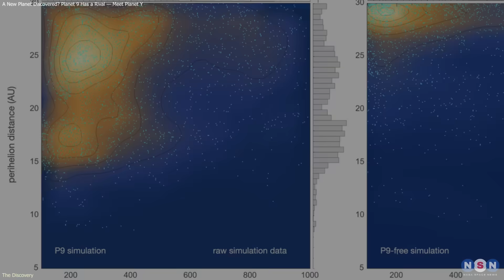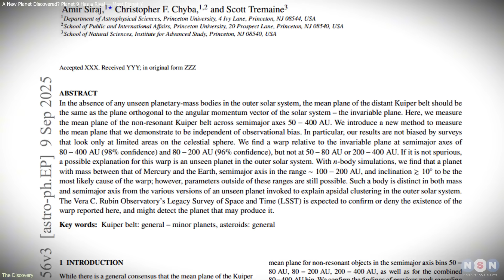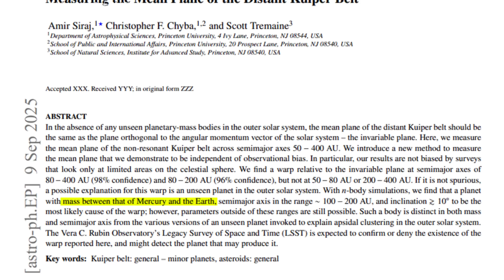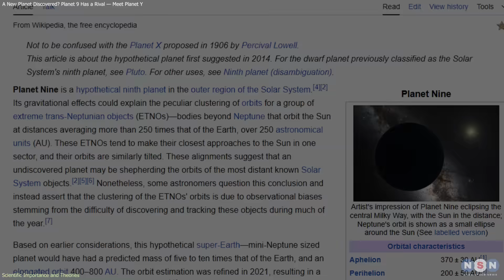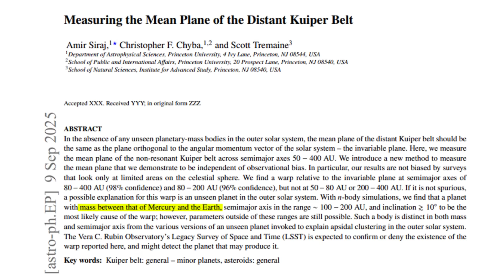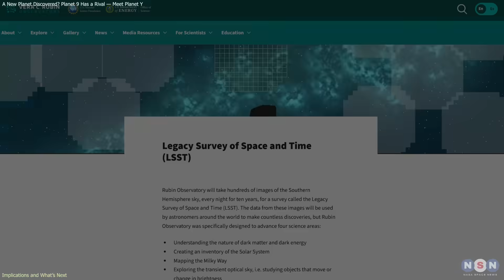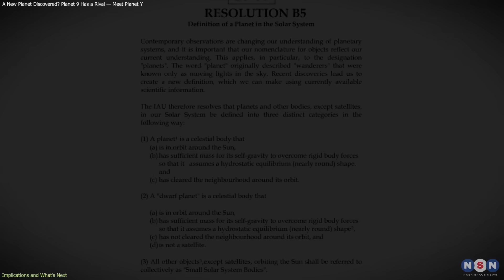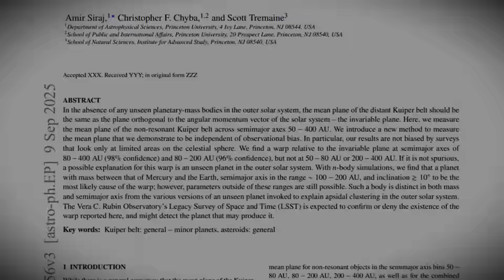A New Planet Discovered? Planet 9 Has a Rival — Meet Planet Y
Astronomers from Princeton may have found evidence of a hidden planet — Planet Y — orbiting in the far reaches of the Solar System. Could this be the missing world shaping the Kuiper Belt? Watch to find out.

Chapters:
00:00 Introduction
00:38 The Discovery
03:04 Scientific Importance and Theories
05:30 Implications and What’s Next
08:29 Outro
08:43 Enjoy